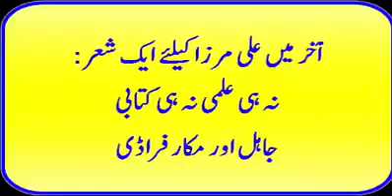Eng Ali mirza or is ki qirat quran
مرزا_جہلمی صاحب کے دعوے اور اسکی حقیقت
امت میں ان جیسا قاری پیدا نہیں ہوا.  جو قراءت سیکھی تھی اسکا یہ حال ہے تو شرعی علم جو آپ نے سیکھا بھی نہیں اسکا کیا حال کیا ہو گا آپ نے، وہ اہل علم ہی جانتے ہیں.